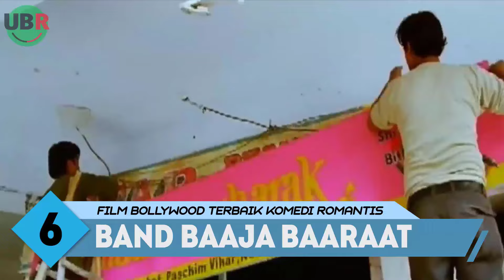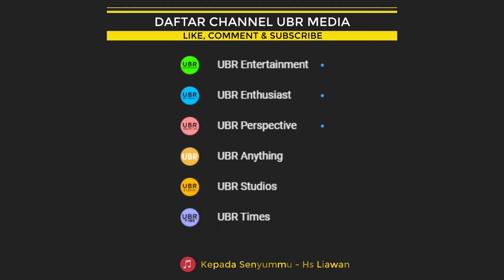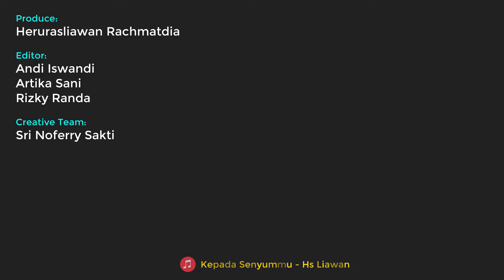Bikin Ngakak + Baper!! 15 FILM INDIA BOLLYWOOD KOMEDI ROMANTIS TERBAIK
Hallo, Welcome to UBR Anything. Channel yang membahas tentang dunia hiburan (entertainement), gaya hidup, misteri dan semua hal2 yang menarik lainnya.
Video : Bikin Ngakak + Baper!! 15 FILM INDIA BOLLYWOOD KOMEDI ROMANTIS TERBAIK